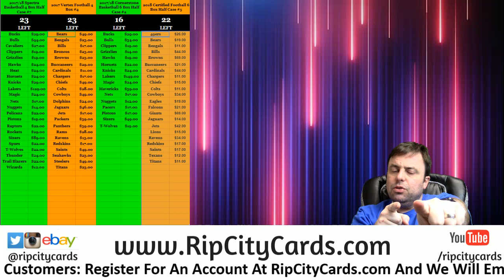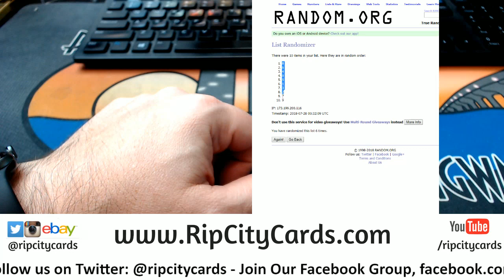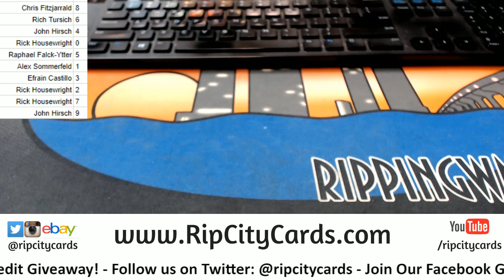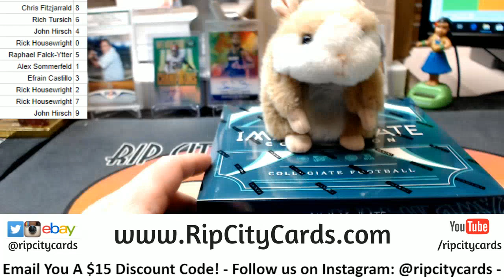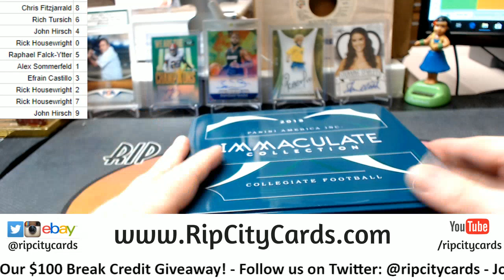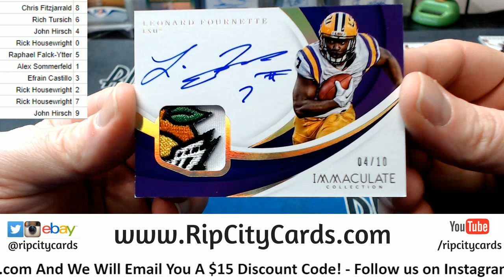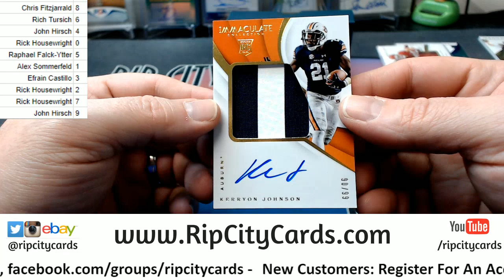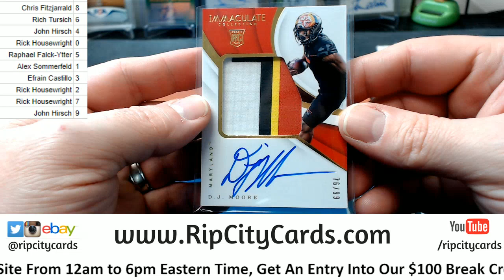2018 Immaculate Collegiate 1 Box Number Block #5